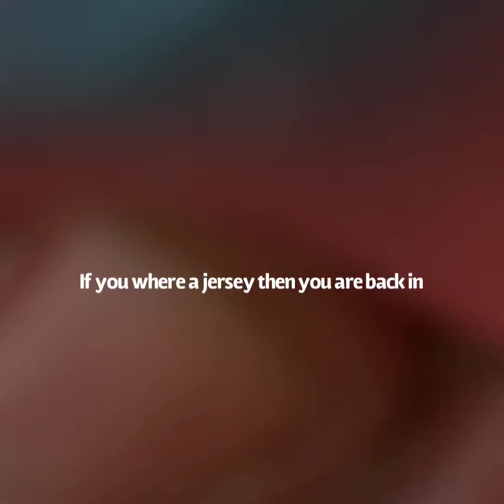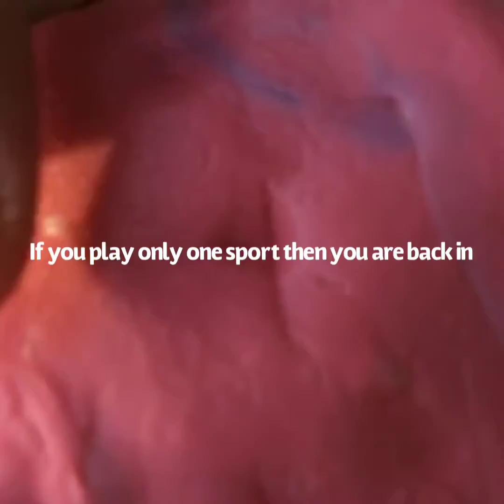In or Out Slime Game Sports Edition | Janeverse